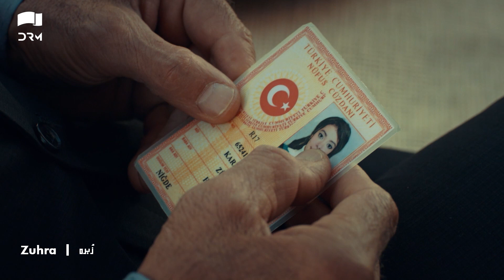Zuhra | Episode 46 Promo | Turkish Drama | Şükrü Özyıldız. Selin Şekerci l Lodestar | QC2Y